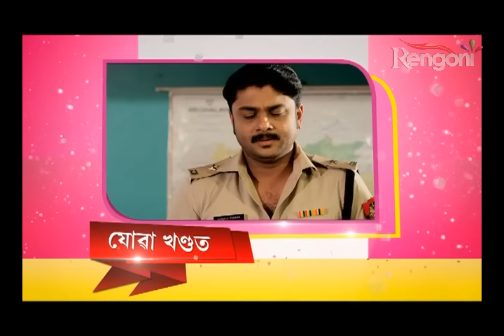Chandmarir Chandini EP 153 || 22nd Feb 2019